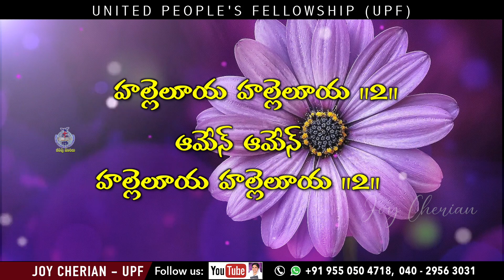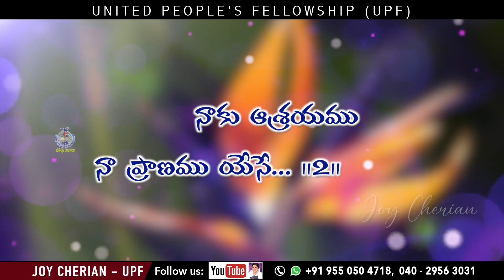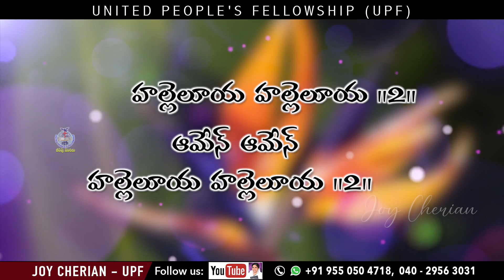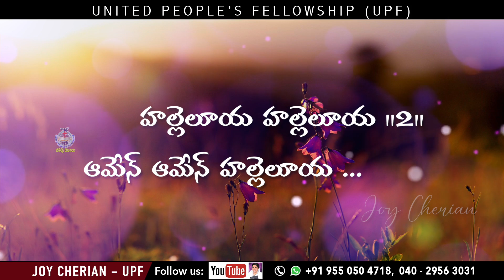🎵 సాగిపోదును ఆగిపోను నేను Telugu Christian Songs | Sis Joy Cherian | UPF Church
☞ Morning Sunday School: 6am to 9am
☞ Evening Sunday School: 6pm to 9pm
☞ Evening Monday School: 6pm to 9pm

మీ ప్రార్థన అవసరతల కొరకు సంప్రదించండి:
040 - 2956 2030, 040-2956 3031

UPI: upfjoy-1@okaxis